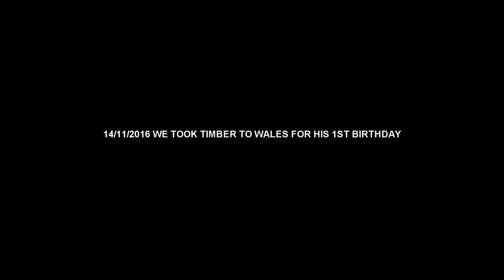Dedicated to Timbers, His First Birthday - WALES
Vlog 32 Wales & TImber Wolf

Filmed on :
 Canon 750D
 Canon 10-18mm Wide Angle Lens
 Rhodes ProMic

Think you can help me Travel and capture more or want me to visit your country.. TipJar is Available

Broke for Free
- A Beautifull Life

MUSIC WANTED !!
If you are a music producer and would like me to use your music (Ambient / Funky / Energetic / instrumental Trap, Jazz & HipHop vibes) please email or Private Message me on any of the above means of contacts.